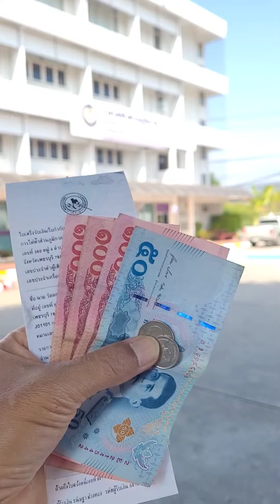ขอมิเตอร์ Touกับการไฟฟ้าส่วนภูมิภาค จังหวัดเพชรบุรีเพื่อใช้ชาร์จรถไฟฟ้าBYD ATTO3#byd